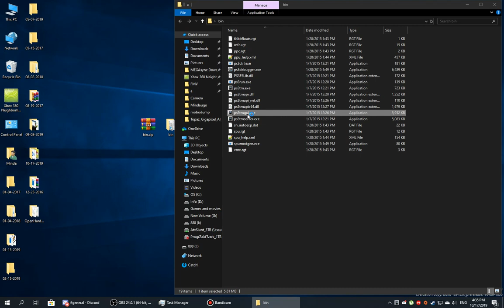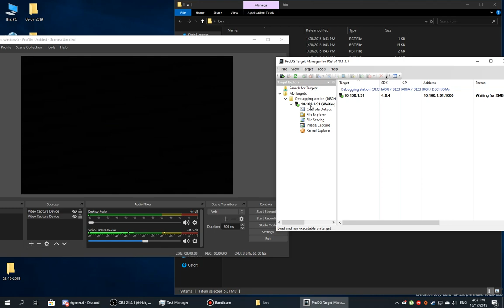PS3 - How to set up and use target manager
To make some things working  (for eg, screenshots and file manager), you must reset to debug mode.
Also, you must be on DEX mode if on rebug.